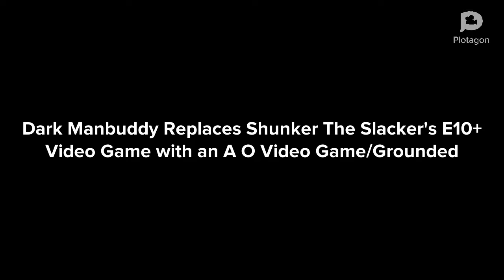Dark Manbuddy Replaces Shunker The Slacker’s E10+ Video Game with a Rated AO Video Game/Grounded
This video was Requested By Shunker The Slacker

Anyways